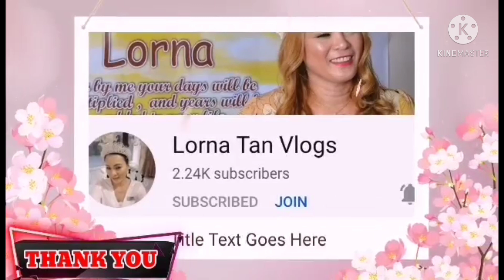Beef Biryani Mukbang (LornaTan)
My Beef Biryani Mukbang.Its been almost 3months I didn't eat this kind of Arabic food.So I'm craving for it.Thats why I'll try eat try again,one of the special famous food of Arabic people here in the part of Middle East Kingdom of Bahrain..Hope you watch for my Beef Biryani Mukbang..

Thank you for watching and don't forget to like share ang hit the notification bell do that every time I upload my video you will be notify.. again Thank you and GOD Bless.😘